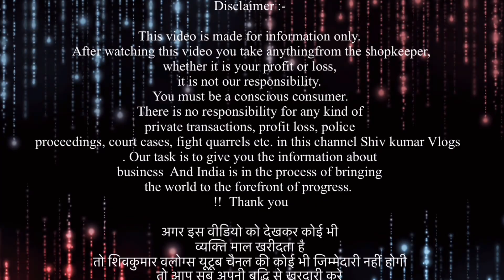Kids Export Surplus Summer collection | Cheapest Export surplus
Shop Name = Jc Shopper's Point
Adderss = 320- R , Model Town, Panipat- 132103 ( Haryana

VIDEO COVERS . . . . . .
Expirtsurplus clothes:t-shirt
Exportbrandsin95%off
Hiddenexportsurplus
Surplus clothes
Export surplus wholesale market in delhi:
expirtsurplus other
Benetton
Warehouse
Wholesale
Men
Quality
Top
Brand
Shirts
Tshirts
Export surplus
Garments
Surplus
Export